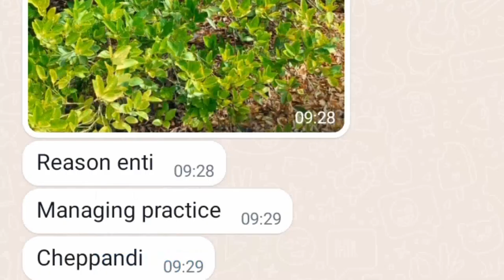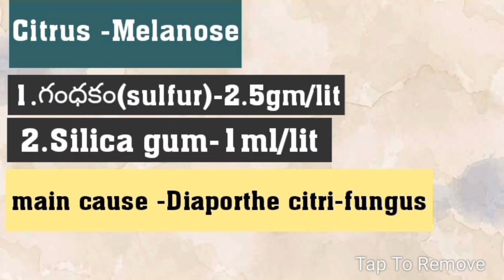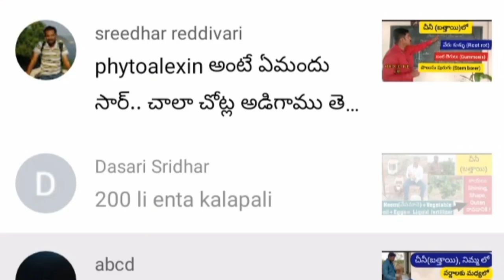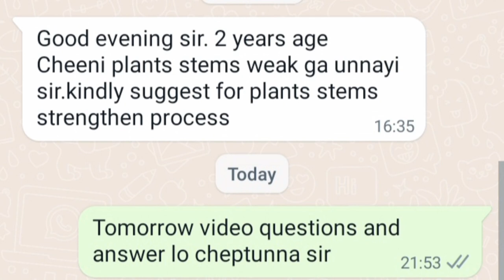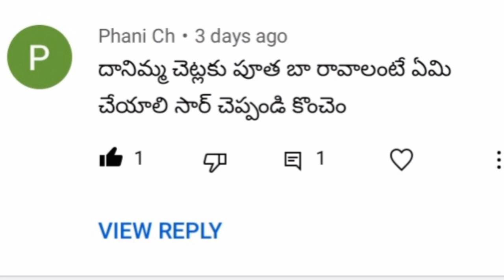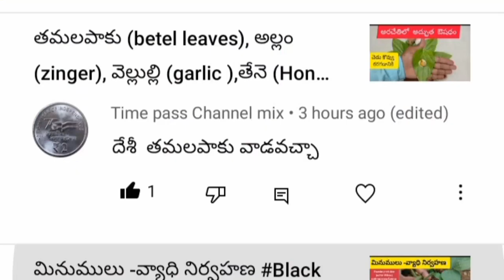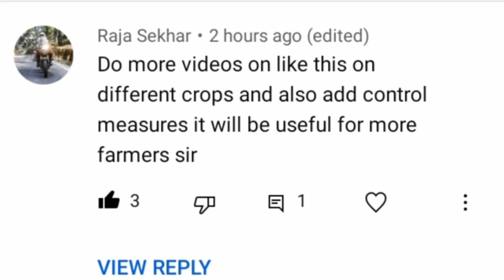ప్రశ్నలు-సమాదానాలు||చీనీ(బత్తాయి),Phytoalexins, దానిమ్మ,Ph-value,ఎరువుల పట్టిక.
Dr.RSS
Independent Scientist